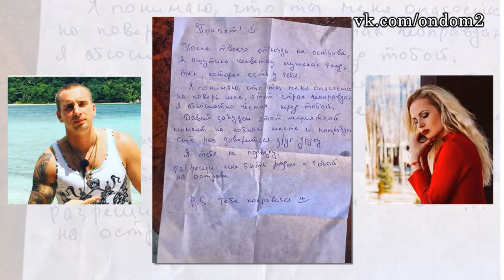К кому ушла Лиза Шароха! Последние новости за 9 апреля из дома 2 (2016 год)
В этом выпуске новости и слухи  про следующих действующих и бывших участников дома 2: Наталья Бичан, Екатерина Король, Денис Козлович, Глеб Жемчугов, Ольга Жемчугова, Алёна Юдина, Алекс Гулиев, Яна Шафеева, Алиса Кошелева, Николай Должанский, Андрей Чуев, Семён Фролов, Виктория Романец, Фёдор Стрелков, Ольга Рапунцель, Кристина Лясковец, Константин Иванов, Александра Харитонова, Лиза Шароха